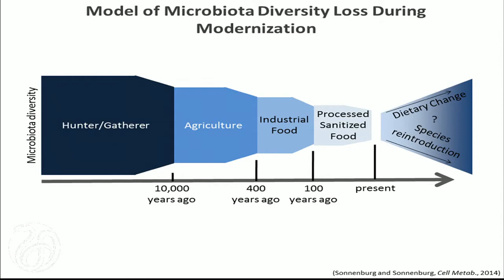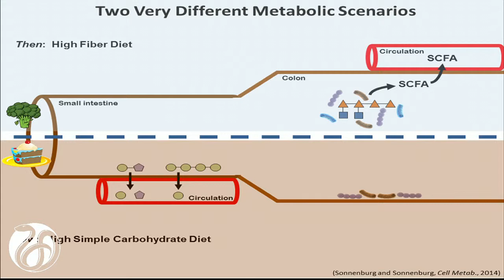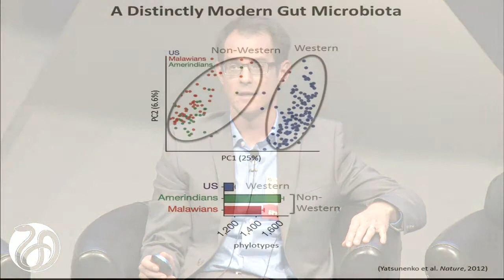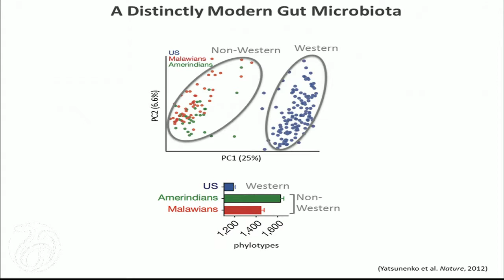10/20/2014 - Panel Session 3 Presentation : Justin Sonnenberg, Ph.D.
Justin Sonnenburg, Ph.D., Assistant Professor, Department of Microbiology and Immunology, Stanford University